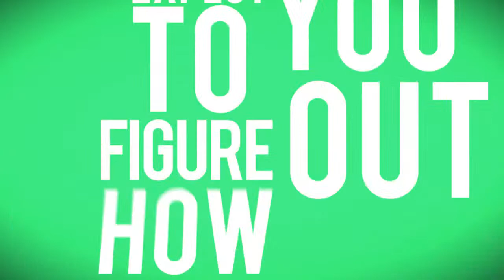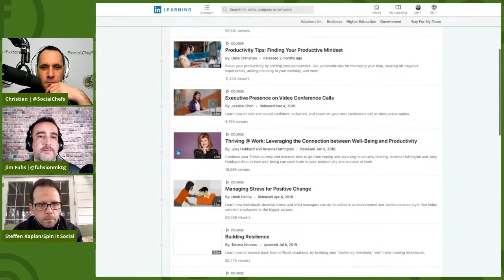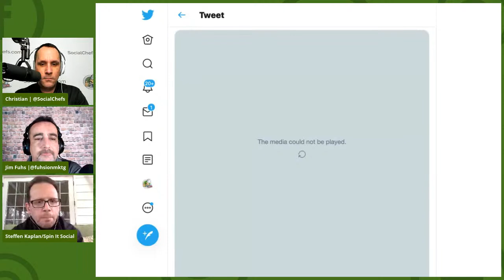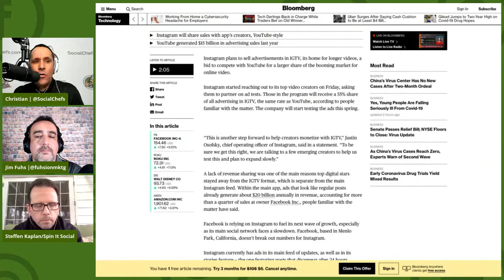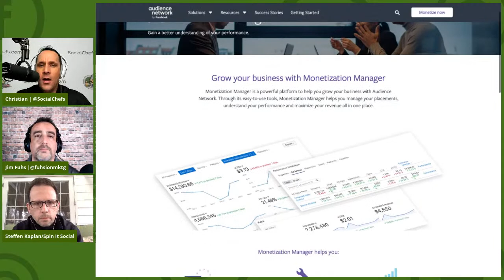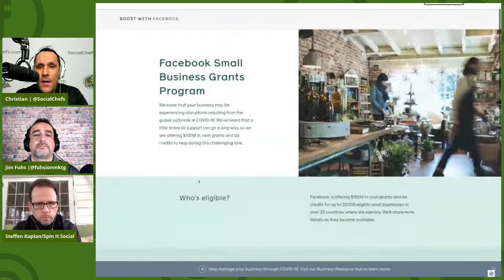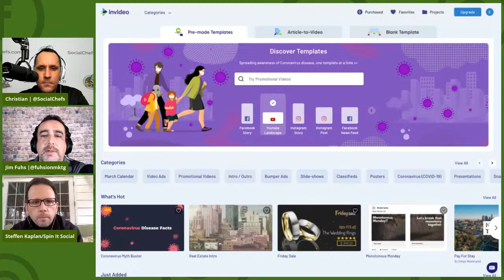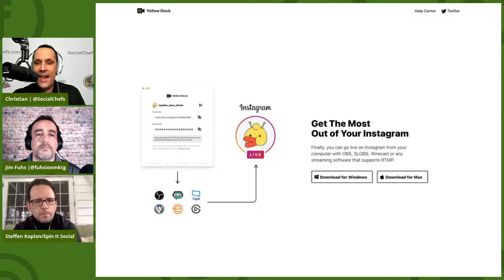Social Chatter - Episode 233: IGTV Monetization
We discussed IGTV monetization, free LinkedIn Learning Courses, Facebook Container and more on episode 233 of the social media marketing talk show, SocialChatter, with Christian Karasiewicz, Jim Fuhs and guest, Steffen Kaplan.

Here is a list of the topics that we plan to discuss on our weekly social media marketing talk show.

Topics:

⇨ IGTV Monetization
⇨ Facebook Monetization Manager
⇨ Facebook Container
⇨ Re-share Instagram Live Videos to IGTV
⇨ Free LinkedIn Learning Courses
⇨ And more

🛠 Tools and apps:

InVideo: Make scroll stopping videos in 5 minutes.

Yellow Duck: stream Instagram Live video from your desktop.

If you would like to join next week's episode of Social Chatter, the weekly social media marketing talk show, we will be broadcasting live on our Facebook